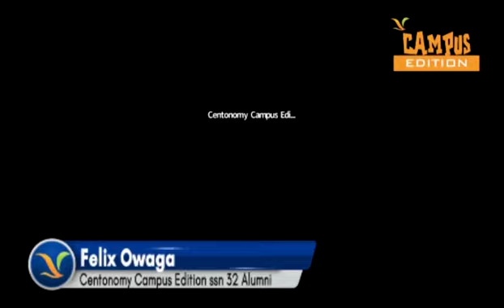As Youths Your Network Is Your Networth ~ Felix Owago CentonomyCampusEdition savingstips​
Felix Owago  shares his experience from the centonomy campus edition. He shares what he learnt and the key take aways from the program.

In a span of only 6 weeks, Centonomy Campus Edition will equip you with the financial, entrepreneurial and career skills that will elevate you to the next level.

Registration fee is Ksh.1,000 and tuition fee is Ksh14,300 payable in three installments of Ksh.5,000, Ksh.5,000 and Ksh.4,300.

Classes begin on 9th October 2021, once a week - every Saturday. See you in class!

Get Social With Us:
CENTONOMY CAMPUS EDITION: